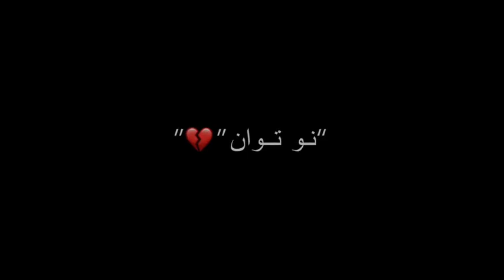pashto some pashtoblackscreenpoetry pashtosong poetry pashtoliterature 2024